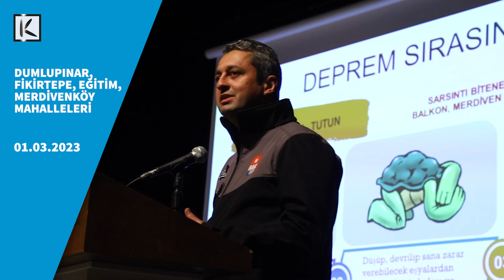21 Mahallemizde deprem gerçeğini konuştuk.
Depremler felakete dönüşmek zorunda değil ve hepimize görevler düşüyor. Kadıköy'de depreme her an hazırlıklı olmak için bizler elimizden gelenin en iyisini yapacağız. Deprem gerçeğini unutmamak ve unutturmamak birinci önceliğimiz olacak.